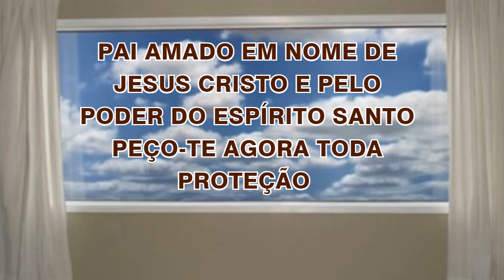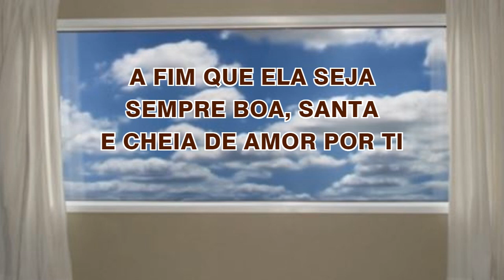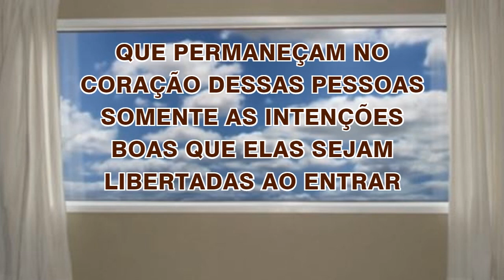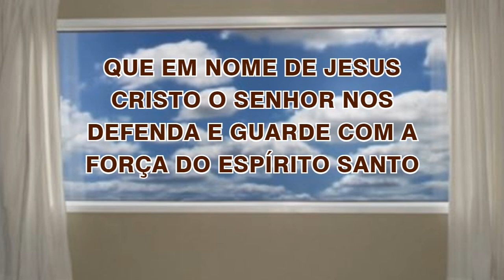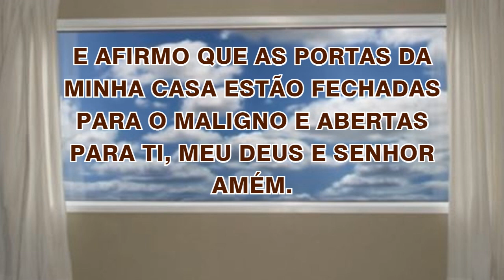20/06/2022 ORAÇÃO de PROTEÇÃO do LAR